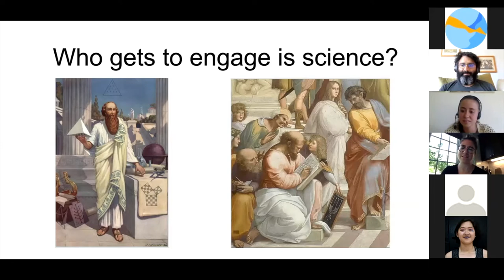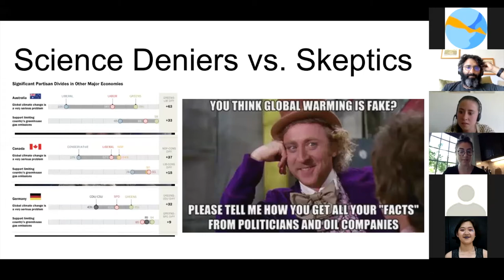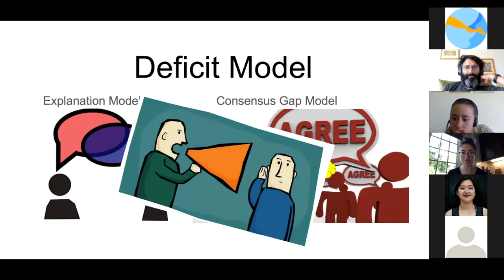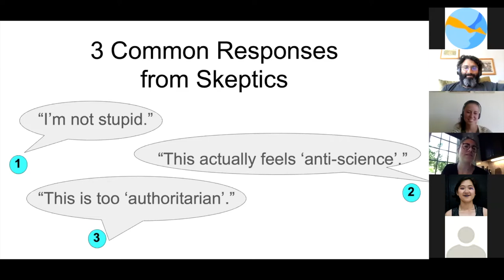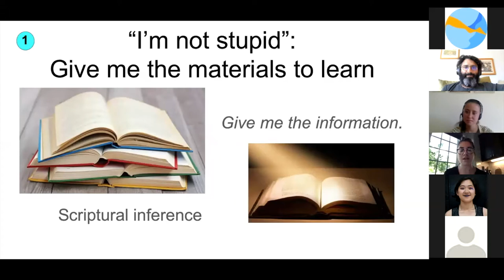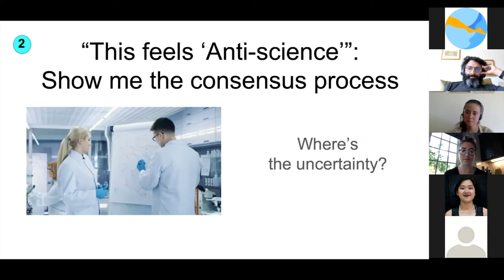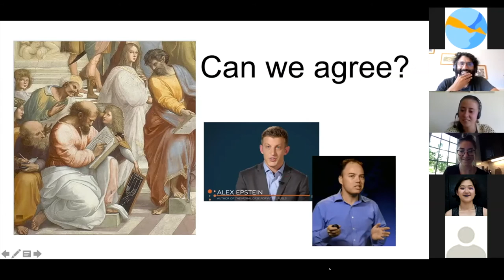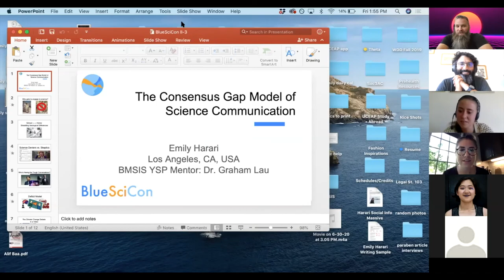Emily Harari - The Consensus Model & Introducing It as a Healthier Approach to Skepticism in Science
Full title: Researching the Consensus Model & Introducing It to the Public as a Healthier Approach to Skepticism in Science

For BlueSciCon II on 14 August 2020